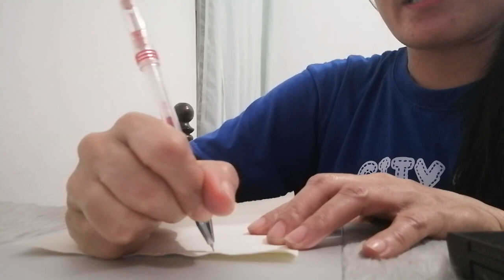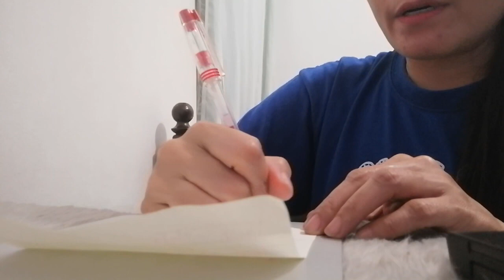Buong buo ka niyang iibigin hindi siya magtataksil